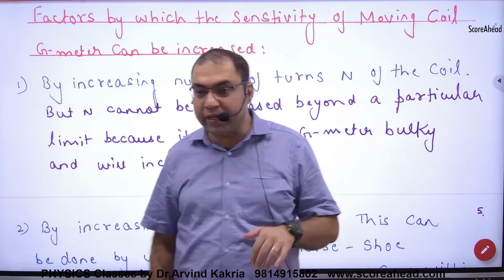137 Factors effecting Current and Voltage Sensitivity